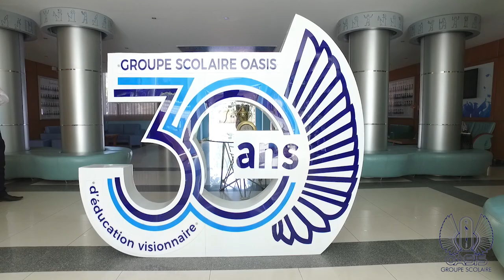الواحة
OISMUN.  📷📹🎬   Promo